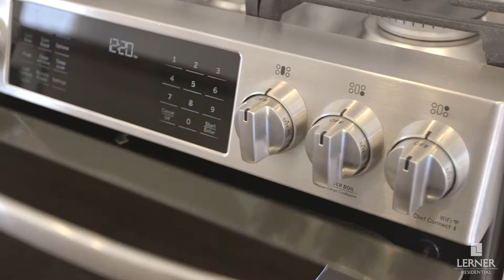WELCOME TO CITY CENTER TOWNES | LERNER RESIDENTIAL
City Center Townes is Dulles Town Center’s newest townhome rental community. This exclusive property contains 66 three-level townhomes and offers all the perks of being a homeowner with none of the stressors. Two and three-bedroom floor plans boast premier finishes from floor to ceiling. Lifestyle, amenities, and luxury blend seamlessly to make each resident feel the intimacy of an upscale neighborhood with abundant amenities, close proximity to walking trails, dining, retail, and easy access to Tysons, Herndon, Reston, and Washington, D.C.
We produced this trailer for our clients at Lerner Residential to began the pre-sale/lease up process while the community was under construction.